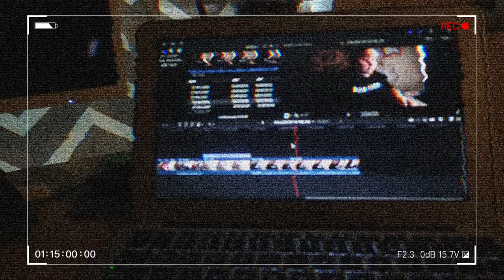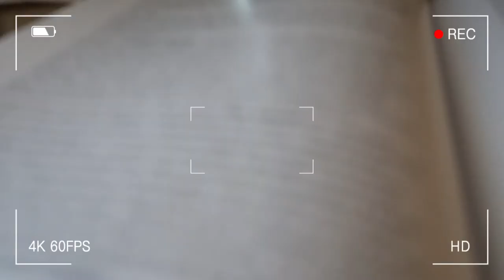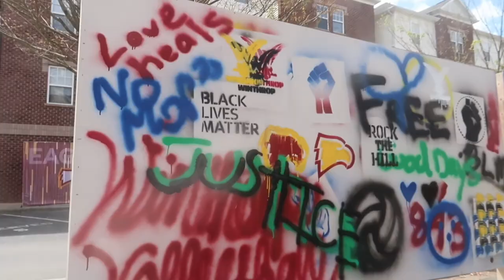COLLEGE DAYS IN MY LIFE VLOG! Eagle Fest, Spray Painting, Soccer Game & BCM | Hannah Rebekah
Hey everyone!! Today's vlog is a COLLEGE DAYS IN MY LIFE VLOG! I had so much fun editing this. In today's COLLEGE DAYS IN MY LIFE VLOG, I take you with me to Eagle Fest where my friend and I spray paint our creations on a huge canvas as well as I intern at a soccer game and attend BCM. I hope you all enjoy this! Can't wait for more vlogs to be shared with you all!!